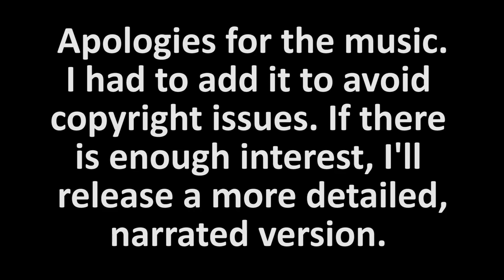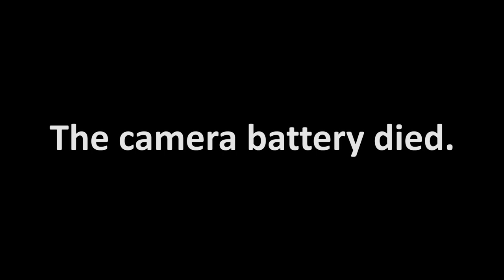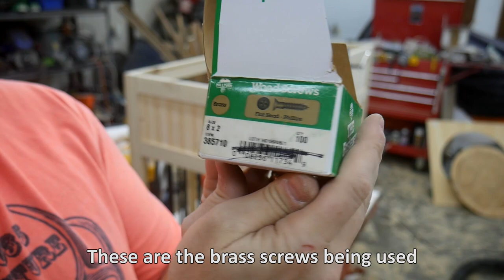Luxury Dog Kennel Part 4: Body Construction